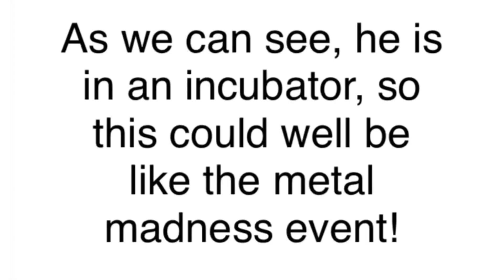HOW TO GET THE SHADOW SKIN IN SONIC SPEED SIMULATOR!? (Incubator Hunt!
💵Do you want to win some robux, like aub and comment and..

Tags -
Roblox, shadow, dr Eggman, metal sonic, sonic birthday, world 6, summer Amy, adventure knuckles, sonic, tails, knuckles, king sonic, piggy, skin contest, rp mode, lesgendary, mythic, event, hunt